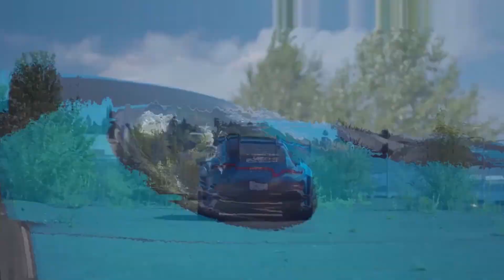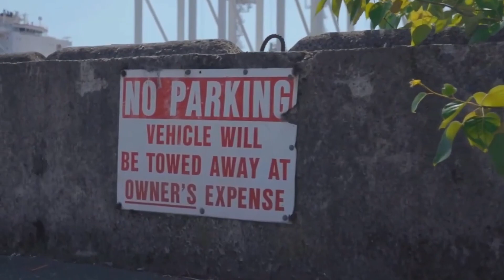$UICIDEBOY$ - PARIS (Emin Nilsen Remix)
The music channel mostly includes gangster music, hip-hop, rap, trap, and dope remixes. Hot fresh premieres from the best rappers.

✘ SONG INFORMATION ✘
☆ Name ➼ PARIS
☆ Artist ➼ $UICIDEBOY$

✘ SUPPORT THE ARTISTS ✘
◉ Follow the official artist pages: